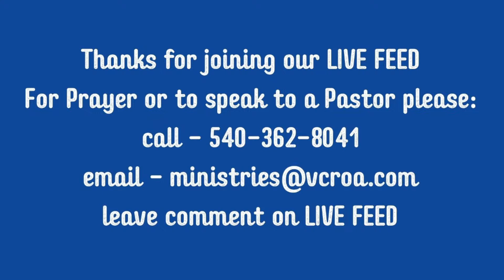Keep The Receipts - Week 3